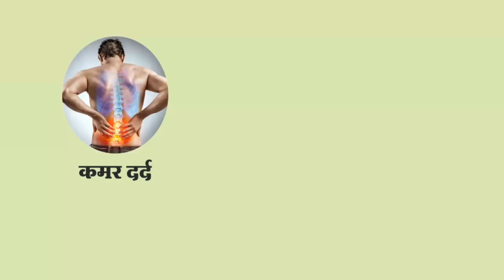जळगाव येथे दशामातेची थाटात स्थापना.